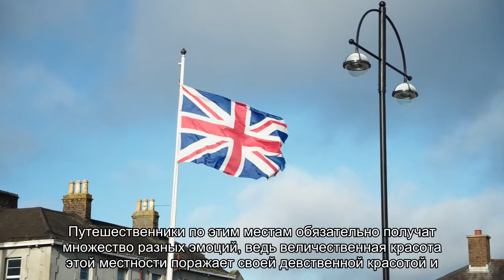Туристическая поездка в Шотландию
Это место романтики и невероятных пейзажей полно загадок. Шотландия расположена в северной части Великобритании, а так же официально признана административно-политическим центром Соединённого королевства Великобритании и Северной Ирландии. На самом деле, данная территория так же имеет историко-географическую ценность для всего мира. До 18 века Шотландия была отдельным королевством, где была своя монархия. Путешественники по этим местам []